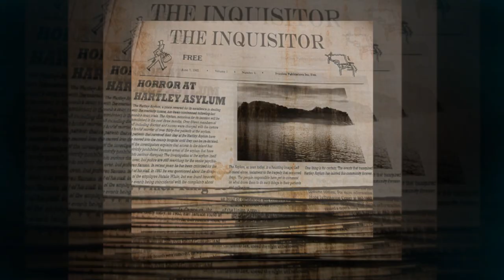The Hartley Asylum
Asylum owner Darren Samson was put under house arrest on his own island, on suspicion of involvement with over thirty-five patient murders. Ex-employee Natalie White blew the whistle on the Asylum’s evil practices with the help of local news writer Joseph Oswin. But after the release of information, Natalie went missing. Joseph has just received a call from Natalie in the dead of the night. A hurricane is fast approaching the bay and the police are occupied. Joseph has no option but to investigate the Asylum himself.